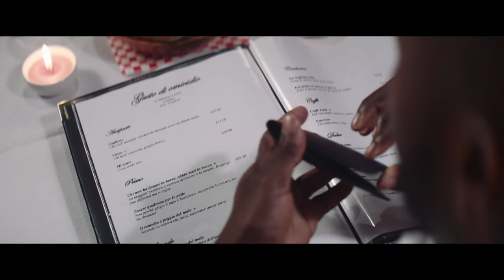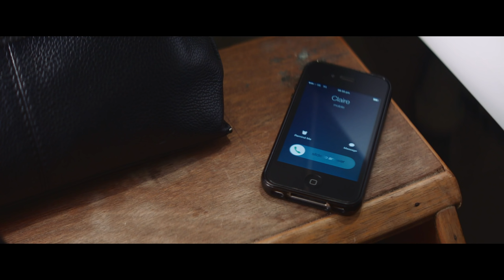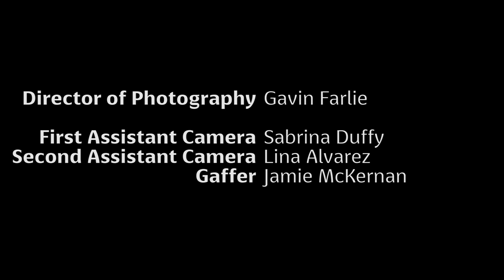Kill Jill | Comedy Short Film (2018) | MYM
fter forgetting his money on an expensive date, a desperate man decides the only option is to kill his date. A dark comedy.

Written & Directed by Jeremiah Towolawi
Produced by Patricia Hetherington

Starring
Segun Akinwoleola (GRAHAM)
Shereener Browne (JILL)
Tamara Semple-Morris (MEGHAN)
Robert Kiraly (WAITER)

CREW
Tam Paul-Worika (First Assistant Director)
Christina Tutty (Script Supervisor)
Gavin Farlie (Director of Photography)
Sabrina Duffy (1st Assistant Camera)
Lina Alvarez (2nd Assistant Camera)
Jamie McKernan (Gaffer)
Anthony McKernan (Sound Recordist)
Lori Cunningham (Assistant Sound Recordist, Art Department Assistant)
Jamie Wu (Production Assistant, Producer's Assistant Intern, Assistant Sound Recordist)
Chris Parker (Art Director)
Lily Hollingworth (Make-Up Artist)
Alexander Wiseman (Stills Photographer, Social Media Marketing Assistant Intern)
Alex Newman (Editor)
Adam Adams (Sound Design)
Arman Khan (Visual Effects Artist)